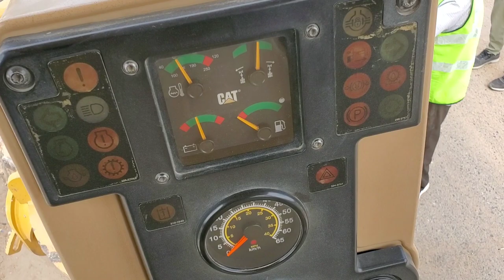CAT 120K2 Motor Grader 145Hp 14 टन की ग्रेडर मशीन Review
Cat 120K2 Motor Grader 145hp
Cat 120K2 Motor Grader
Cat 120K2 Grader
Cat Grader New Model
Cat Grader Price in India
Grader
Cat Greder 120K2 Service
Cat Grader 120
Cat 120K2 Motor Greder Review
Cat 120K2 Motor Grader Specification
Cat 120K2 Motor Grader Price
Caterpillar 120K2 Motor Grader Price
Caterpillar 120k